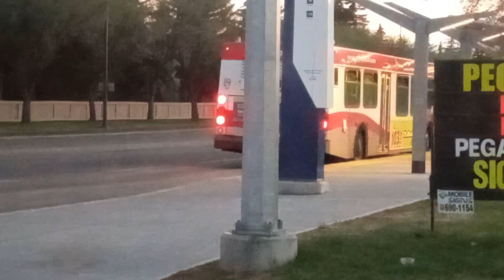поездка в бассейн